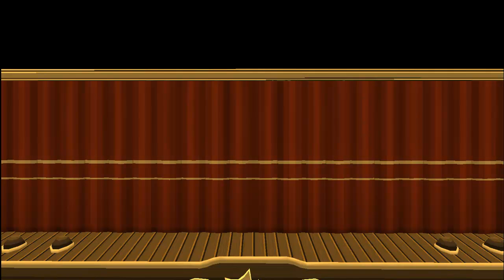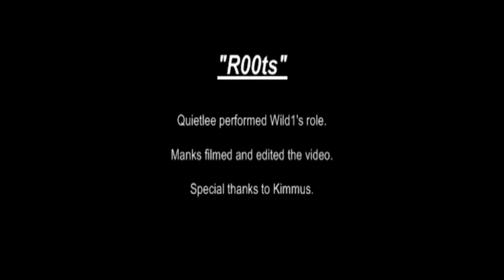Runescape Play- R00ts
Lee wrote & produced this play, to celebrate Wild's 200m Woodcutting.

I was asked to record and upload this for the Clan, the recording might have gone wrong during editing making it stretch annoyingly.